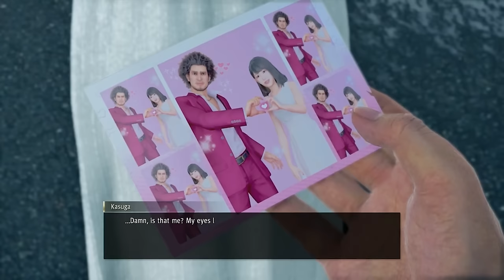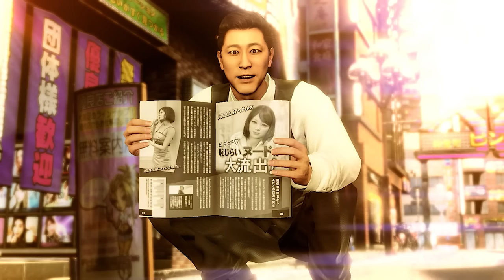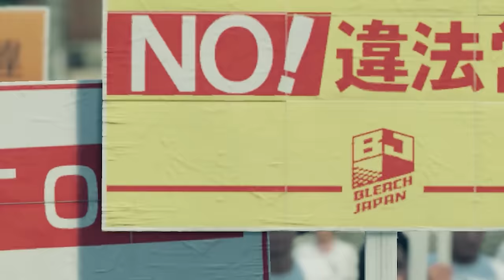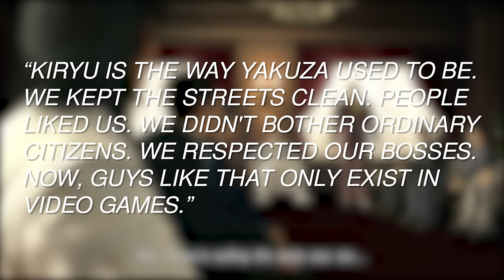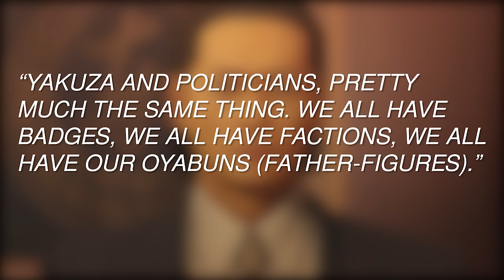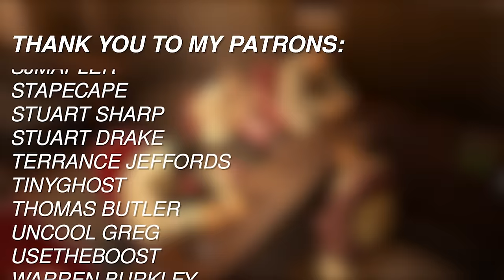Crime & Humanity in Yakuza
I have fallen in love with the Yakuza series for many reasons, from loveable cast of characters, to the absurd humor in the main but especially sub-stories, the thing that kept me attached to the games though, was the very real humanity found in not only Kiryu and Ichiban, but every single character I came across. Let's talk about how Yakuza humanizes those in a life of crime.

Special thanks to @hotcyder for the amazing thumbnail, @eurothug4000 @IronPineapple @Foxcade and @GCVazquez  for lending their voices and also to @tinyghost & @razbuten for helping with the script